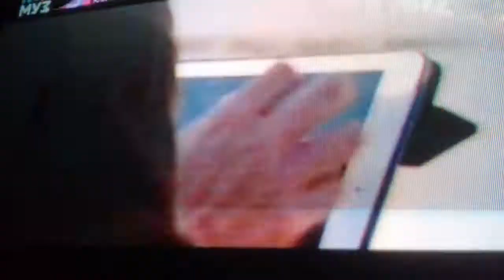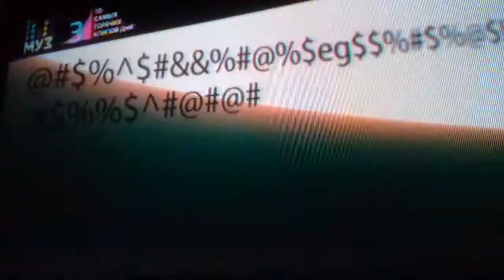C-Bool- Never Go Away